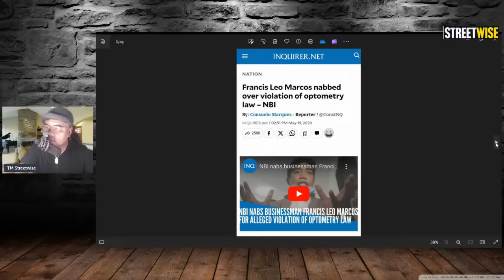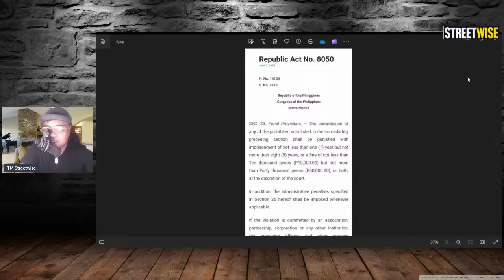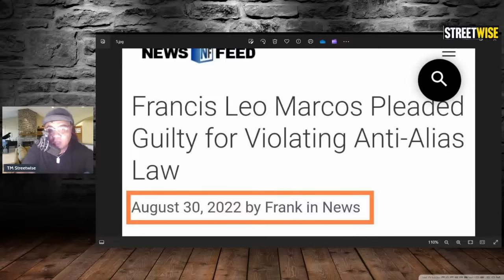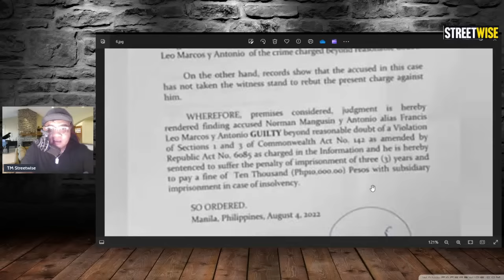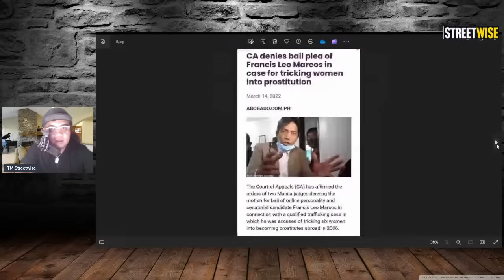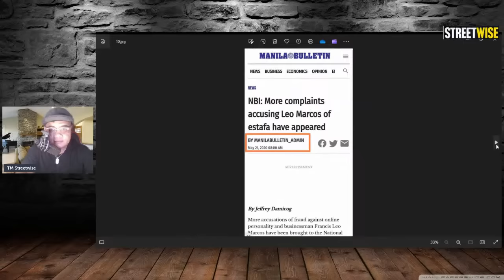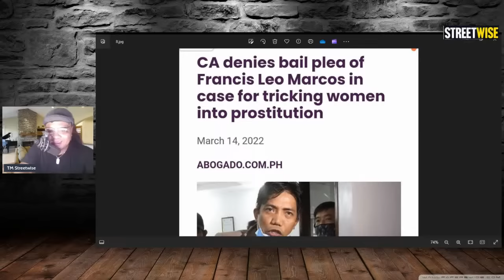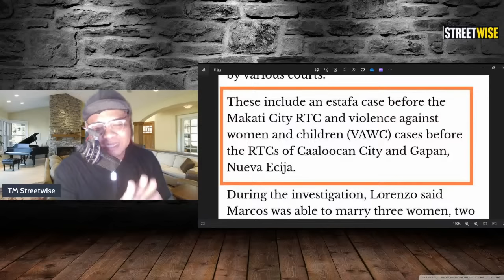F.L.M FRANCIS LEO MANGUSIN, LAYA NA, AFTER 3 YEARS NA PAG KA KULONG